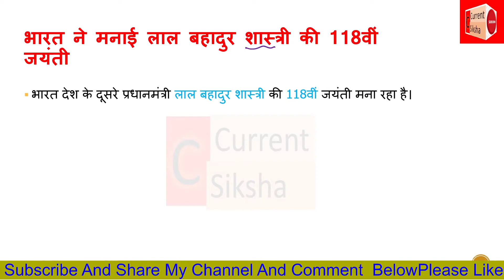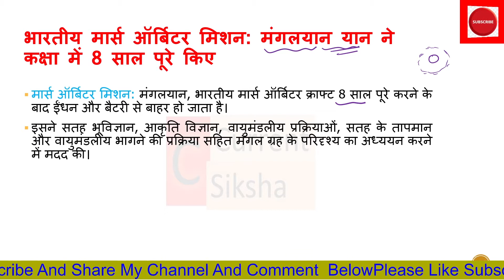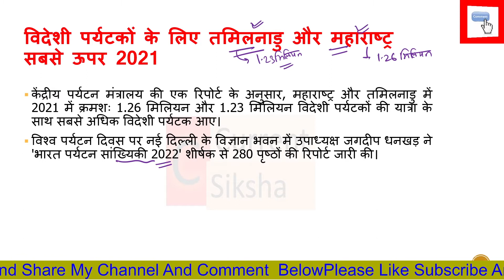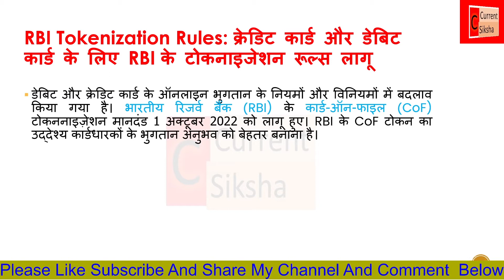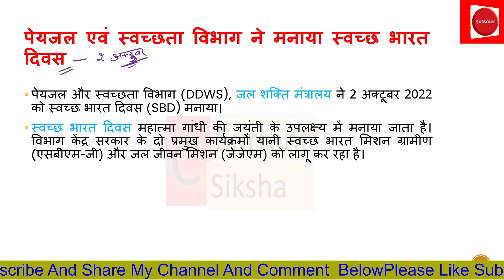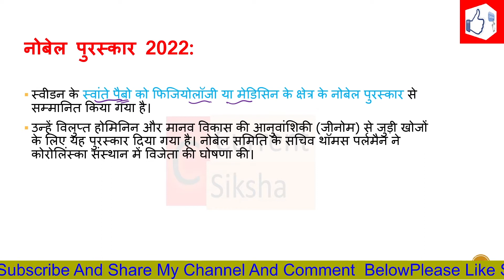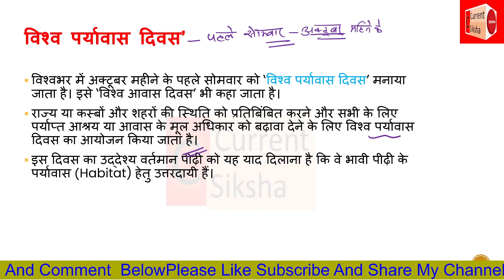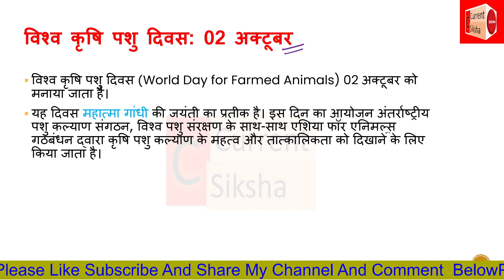3-4 october Current affairs in hindi